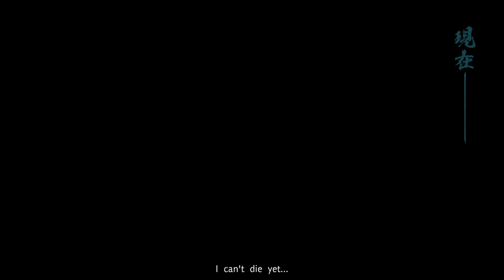FATE SAMURAI REMNANT Gameplay Walkthrough Part-1 NG PC (HINDI + ENGLISH)